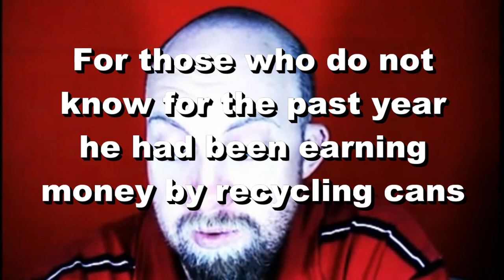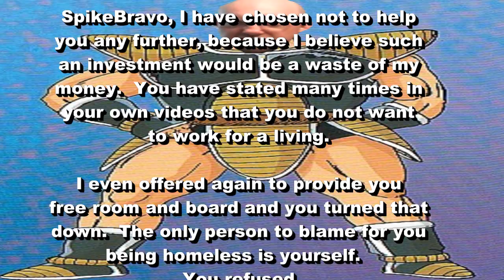Last Video to SpikeBravo (sadly night quite)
My BlogTV

Thank you to the following people for taking the time to talk some sense in me.  As well as also the others who were commenting on the BlogTV chat.

His first video "I hate work" is no longer available because that account is suspended.  The second video "I hate work" is no longer available on his channel.

Basically here is the decision in a nutshell.  I can not afford to pay my bills and his bills.  He has shown unwillingness to do the work he needs to do to support himself.  There are people far more receptive to taking help and willing to do the hard work necessary to become self sufficient.

If you recall back in 2008 I lost everything but the clothes on my back and my laptop computer.  I got some help, but I also laid out a set of goals and plans to achieve them.  I then posted videos regularly keeping those who helped me out updated on my status as I achieved each goal.  SpikeBravo needs to do the same thing if he expects help.

With a record of refusing to work for a living it will be very hard to convince others to help you.

In any event, I have also been persuaded to no longer respond to any more of your accusations.  Your accusations can not hurt my credibility, not in real life, and certainly not on the internet.

As far as my videos about you, they are staying up.  They are to serve as a warning to any who might wish to associate with you.

For those who want to see when I offered him a place to live it is posted on this channel.

That offer is now retracted